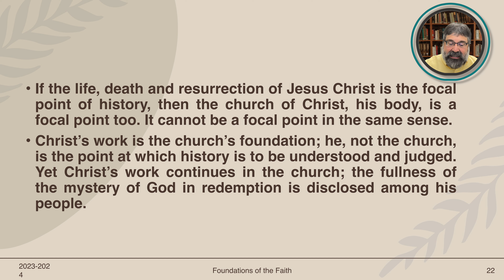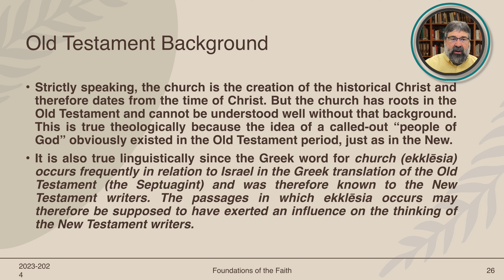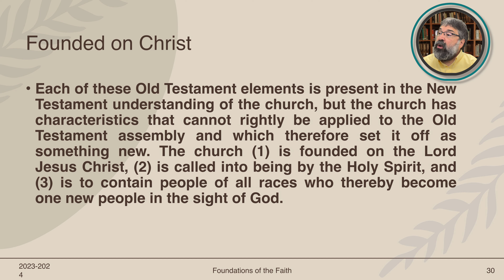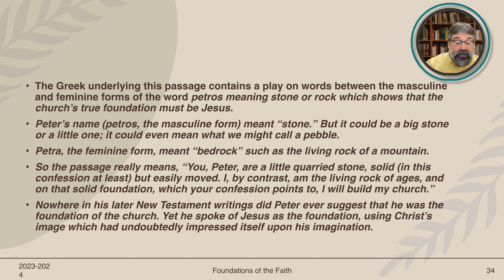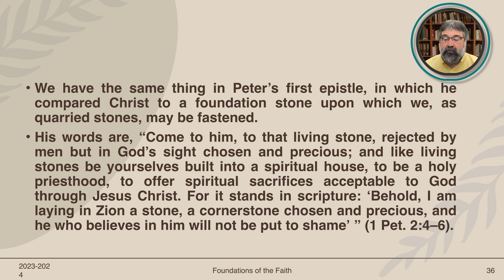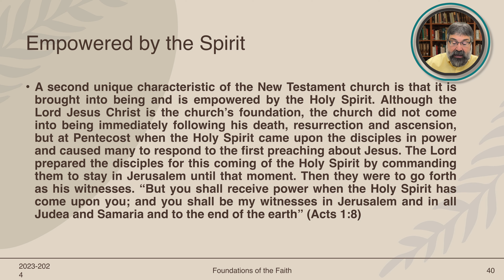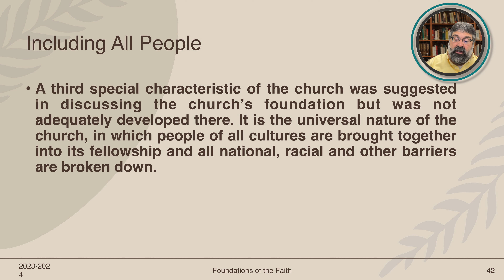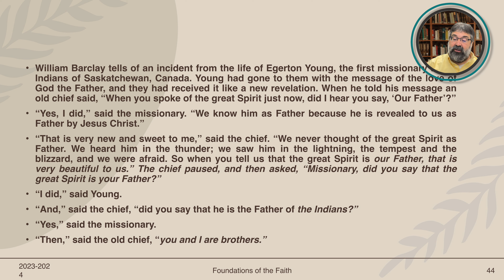Christ's Church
Join us as Pastor David Bodanza explains Christ's church in his series, "Foundations of the Faith!"

Mission of Grace Church is a listener-funded ministry. When you generously give, you are supporting this ministry so that cost will not be a barrier to free access. Thank you for partnering with us!

Download our free app to listen to, download, and share our sermons and other media!

About Us:

We are a Reformed Church in New England where the Bible is preached, God is revered, people are loved, and the good news is shared with our community and the world.

Together,

We share a vision: Believers in Jesus Christ who worship God with joy, sincerity, and expectation within a nurturing, caring community that mercifully engages a lost and hurting world.

We share a mission: We live to love God supremely, love each other authentically, and serve the world compassionately.

We readily confess that this mission may only be accomplished by the grace of God, through the power of the Holy Spirit, and for the glory of God and the good of others.

About Our Pastor:

Rev. David Bodanza is the pastor of Mission of Grace Church. He is also a practicing lawyer. He holds an M.Div. degree from Gordon-Conwell Theological Seminary and a J.D. from New England School of Law. He lives in Massachusetts with his wife, four children, and nine grandchildren.